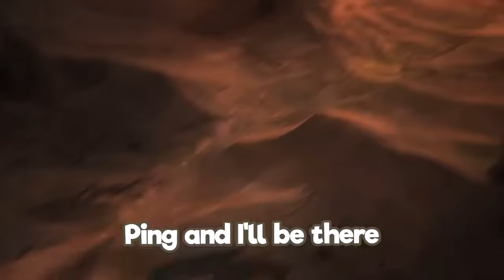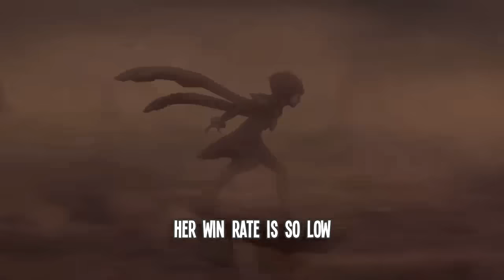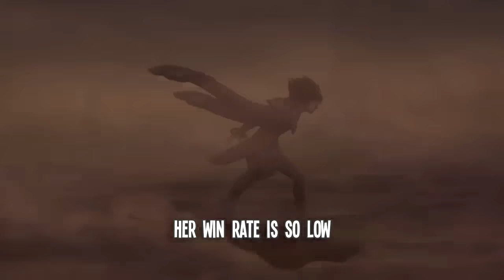Instalok - Taliyah【1 HOUR】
Instalok - Taliyah (DNCE - Toothbrush PARODY) 1 HOUR VERSION!! (づ｡◕‿‿◕｡)づ

TheMusicHour, Your #1 channel for daily 1 hour music!
► Instalok - Taliyah (DNCE - Toothbrush PARODY)

Because of copyright, Instalok need your help to keep doing parodies